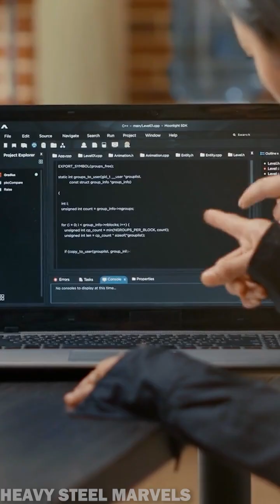How AI Is About The Change Construction Forever